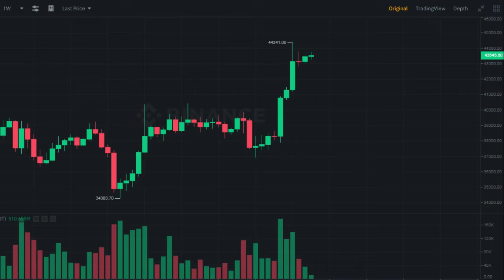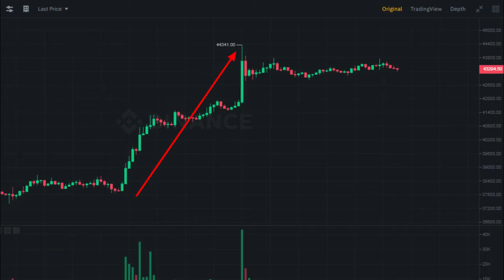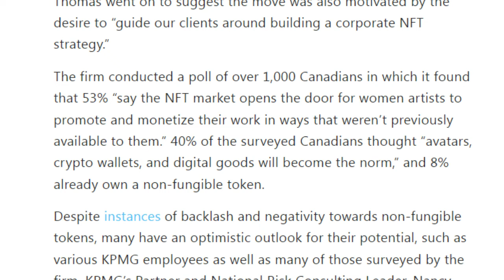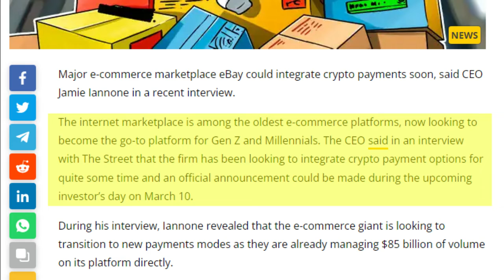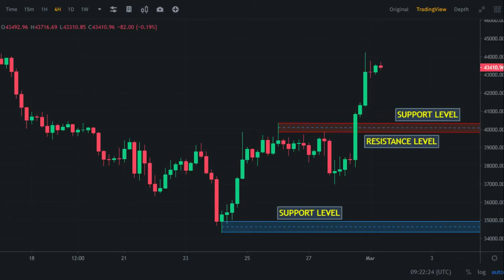Bitcoin Chart Analysis In Hindi | Market Update | Bitcoin Price Prediction | Crypto Minders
Crypto Minders
bitcoin
btc
crypto
bitcoin news
bitcoin death cross 2021
death cross
bitcoiin live
bitcoin news today
bitcoin crash
crypto news